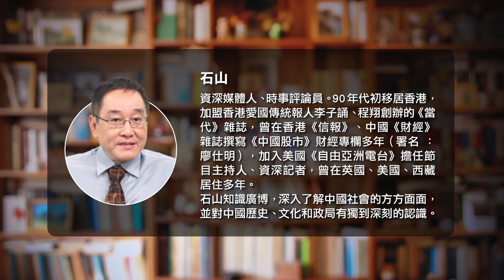【冗談じゃないよ】アメリカの専門家は来年戦争が勃発すると予測している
アメリカ海軍兵学校は機関誌８月号「プロシーディングス」に、中国共産党が台湾問題を武力で解決するために来年１月に台湾を攻撃する可能性を示唆するホットな記事を掲載した。執筆者は、元CIA副長官のマイケル・モレル氏と、元アメリカ統合参謀本部副議長を務めた退役アメリカ海軍提督でジェームズ・A・ウィネフェルド氏。 タイトルを訳すと「今までにない戦争」「今までにないこの種の戦争」となる。